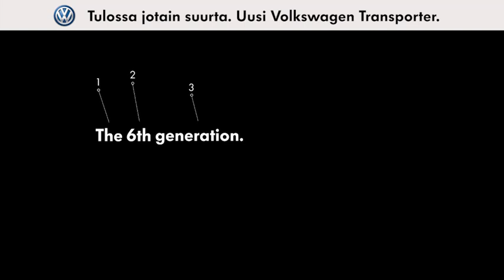Tulossa jotain suurta: uusi Volkswagen Transporter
Tulossa jotain suurta: uusi 6. sukupolven Volkswagen Transporter. Jotain mitä et ole ennen nähnyt.